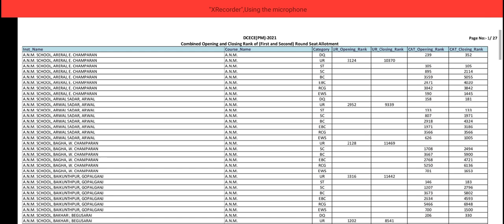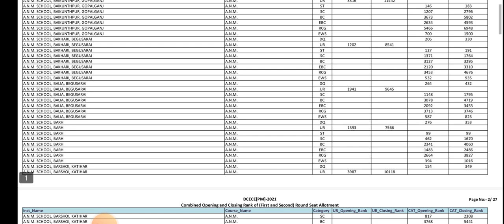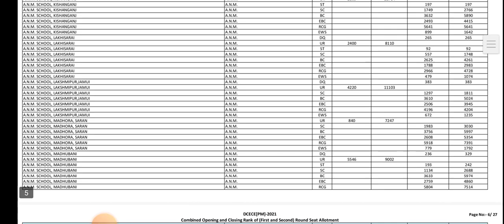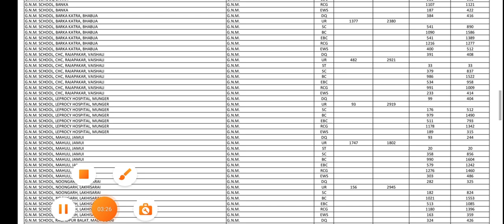bihar paramedical open close rank 2021| bihar Paramedical councelling kaise kare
"suman Kumar"

bihar paramedical Result kab ayega, bihar Polytechnic result kab ayega, bihar Polytechnic rank card aagya, bihar Polytechnic result yaha se download kare
 Bihar paramedical just link Activate Now Bihar paramedical just link Activate No

Bihar paramedical latest news Bihar paramedical latest new
Bihar paramedical rank card latest updates Bihar paramedical rank card latest updates
Bihar paramedical Result 2022 Bihar paramedical Result 2022
 Bihar paramedical Result download hare
Bihar paramedical Result how to download Bihar paramedical Result how to download
Bihar paramedical Result kaha se download kare Bihar paramedical Result kaha se download kare
 Bihar paramedical Result kaise download kare Bihar paramedical Result kaise download kare Bihar paramedical Result latest updates

Bihar paramedical Result link Activate Bihar paramedical Result link Activr paramedical result out 2022
 Bihar paramedical Result today updates
 bihar Polytechnic college admission me Kiya Kiya Kiya documents lagta hai, admission me Kiya Kiya documents lageaga, kitne  government college hai pure bihar me polytechnic ka , bihar  top 10 Government College 2022, documents List bihar Polytechnic ka,  bihar Polytechnic councelling kab hoga , bihar Polytechnic cut off 2022, bihar Polytechnic pichhle saal kitna cut off gya tha
Live doubt season 2022, doubt season 2022, bihar Polytechnic councelling date 2022, bihar Polytechnic councelling date out 2022, bihar Polytechnic councelling kaise kare, how to councelling Bihar Polytechnic college 2022, bihar Polytechnic
seat matrix kaise download kare 2022, how to download bihar Polytechnic seat matrix, bihar paramedical open close rank 2021, bihar paramedical seat matrix 2022